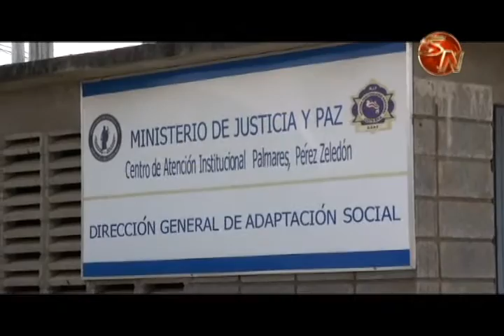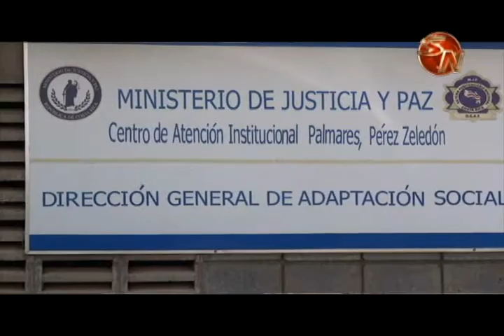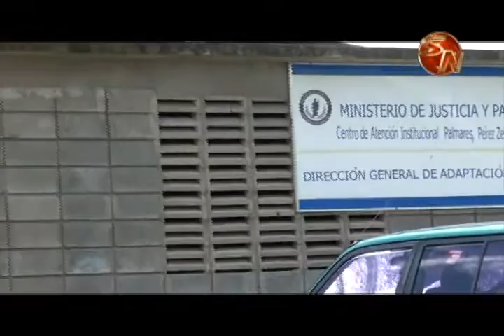CAI de Pérez Zeledón reducirá la cantidad de visitantes como precaución por AH1N1